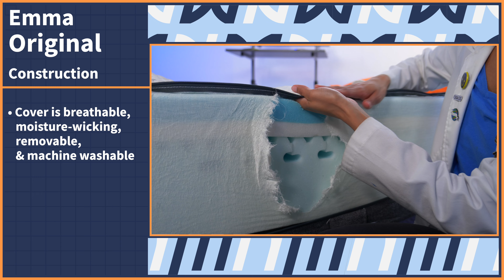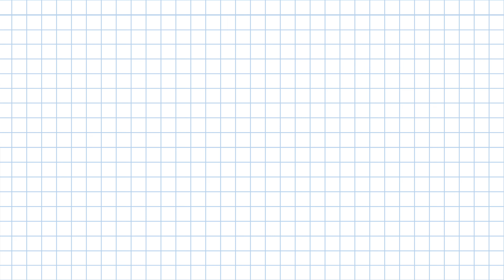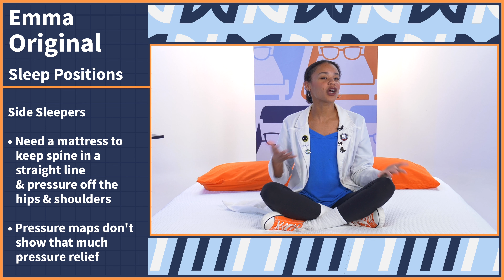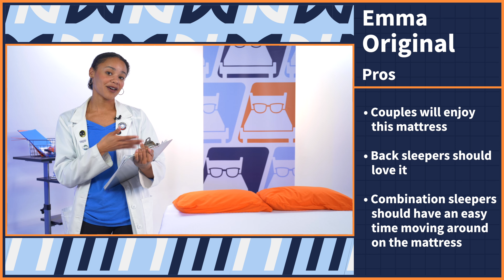Emma Mattress Review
✅Click the link to SAVE up to 55% on the Emma mattress!

A wildly popular bed from Europe, the Emma mattress contains two different types of foam to create both comfort and support.

This Emma mattress review covers everything people should know about this mattress, including its construction, pricing, firmness, and feel.

Mattress Nerd maintains an affiliate relationship with some of the products reviewed, which means we get a percentage of a sale if you click over from our video (at no cost to our viewers). Also, many mattress and sleep product companies send us their products for free with the hope that we will like it and review it. However, there is certainly no guarantee that we will review it favorably.

00:00 Introduction
00:44 Mattress Overview
01:25 Construction
02:18 Firmness & Feel
02:56 Sleeping Positions
04:05 Motion Transfer
04:55 Edge Support
05:23 Pricing
05:52 Pros & Cons
07:02 Conclusion

Helix Mattress Coupon - Click the link and save 25% on the Helix mattress and get 2 FREE pillows!

Brooklyn Bedding Mattress Coupon - Click to save up to 30% on the Signature mattress!